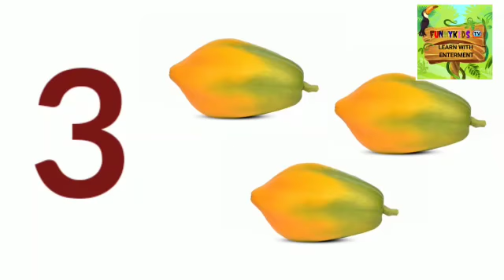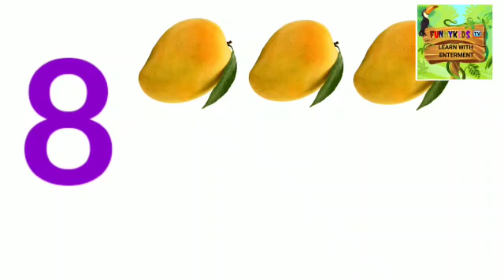Learn Counting|Counting With Fruits Names|1 to 10 Counting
Hello friends this video for your kids and children will enjoy the learn Number and Counting with fun and fruits name. Visual in the form of colorful cartoon is a treat for the kids. Parents and teachers will realize that this is the ideal destination to not only acquire knowledge and thinking skills but also develop their child's imagination and creativity.

Video highlights
learn counting
counting learn with fun
counting with Fruits Names
one one muskmelon
two two watermelon
three three papaya
four four banana
five five apple
primary school activities for learn counting
primary school activities
kids rhymes

#123 Numbers
counting rhymes
learn counting
learn counting and numbers
#1-10 counting
primary school activities
primary school activities for counting
activities for preschool
activities for learn numbers
activities for primary school